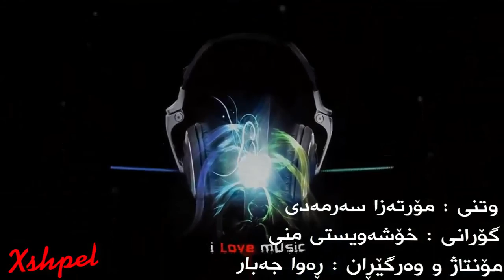Morteza Sarmadi Eshge Mani Subtitle Kurdish By : Rawa to Xshpel